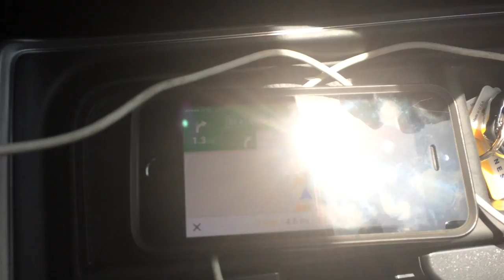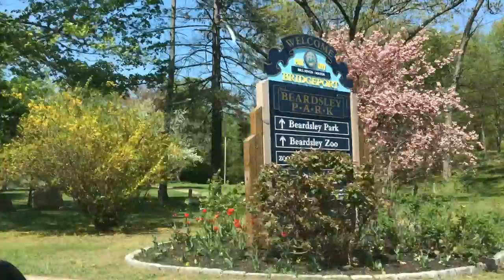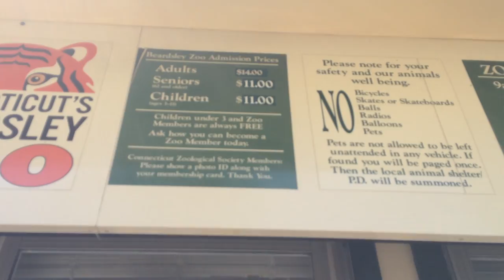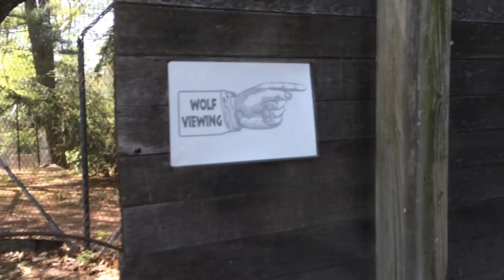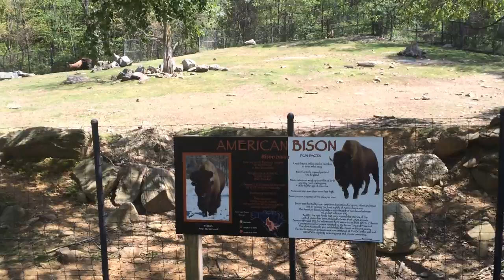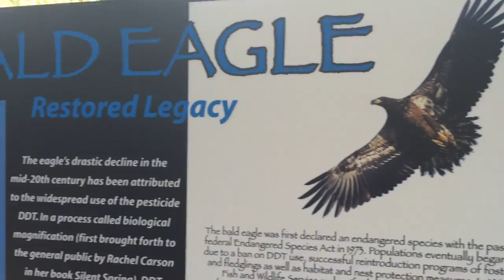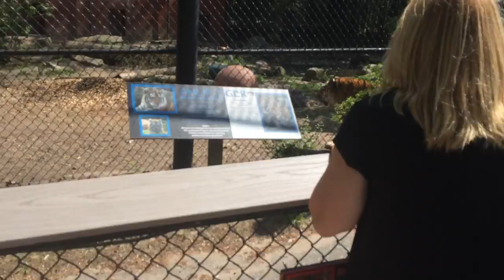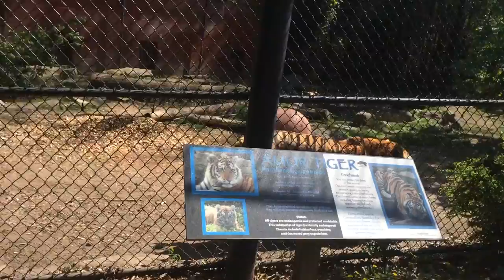Beardsley Zoo - Connecticut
The Beardsley Zoo, located in Bridgeport, Connecticut, is the only zoo in the state of Connecticut.

Thanks :)